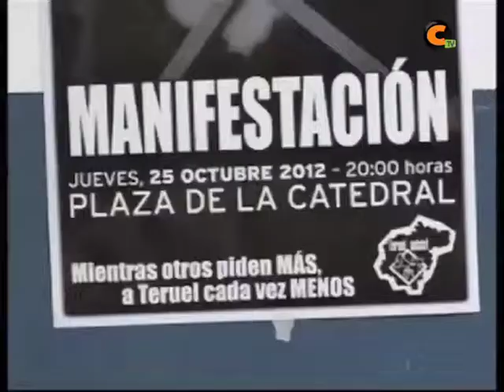Los FITE, con enmiendas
El Partido Popular asegura que estos fondos especiales se van a incluir en los PGE de 2013, aunque hay colectivos que seguirán manifestándose hasta que esa rúbrica sea una realidad.